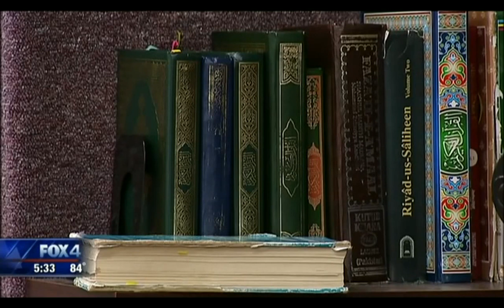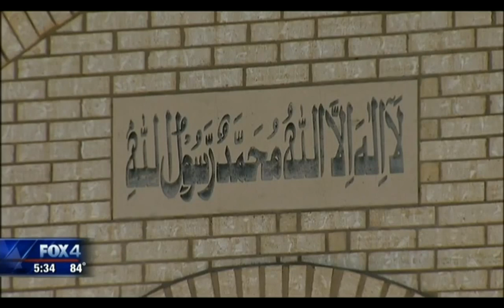Video: CAIR-Dallas Calls for Probe of Threat to Texas Mosque